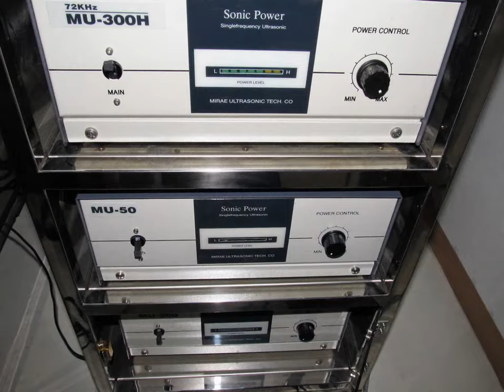スライドショー 超音波実験写真 Ultrasonic experiment photo